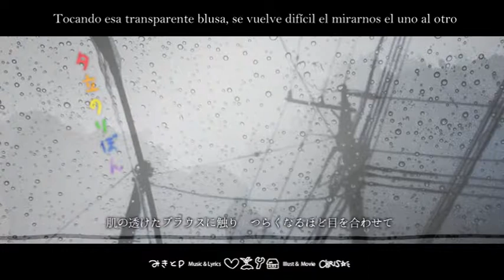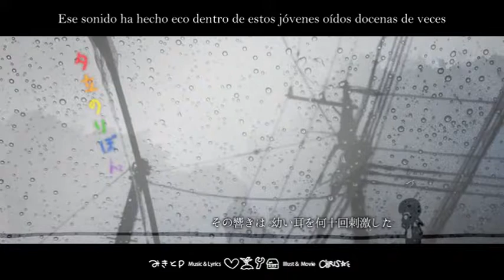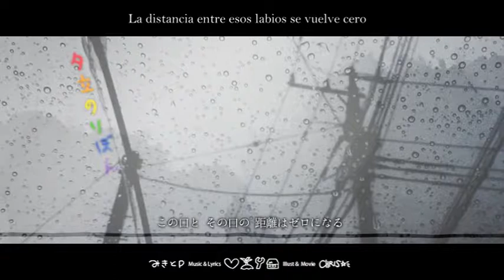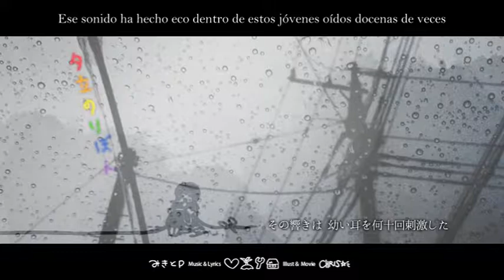[Ito Kashitaro] - Yuudashi no Ribbon (Sub español)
Titulo: "夕立のりぼん"
Romaji: Yuudachi no Ribon
Ingles: Ribbon of the Evening Shower

Musica y Letra: Mikito-P
Ilustracion y Video: CHRIS
Foto: rhyth
Vocal: Ito Kashitaro